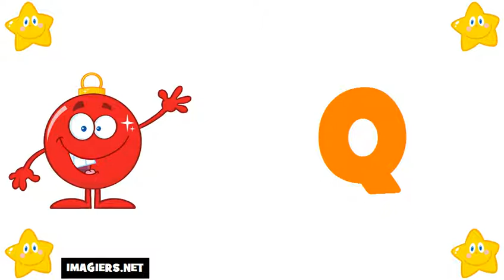Lär dig franska # Alfabetet